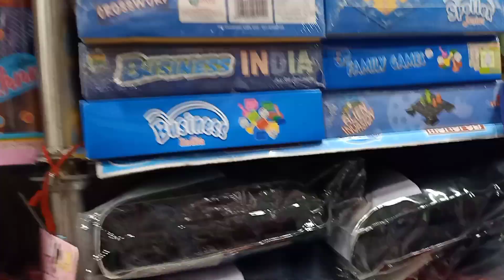Atharv ka 5th Birthday Celebration। Aaj bht kharab din tha sab bura hua । Pta nhi kiski nazar lagi h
Karnika's Beauty World my First Beauty Channel

Copyright: All the content of this channel is made by me   (Karnika) do not copy of or use any content without permission,email is given above.

XoXo
karnikasworld